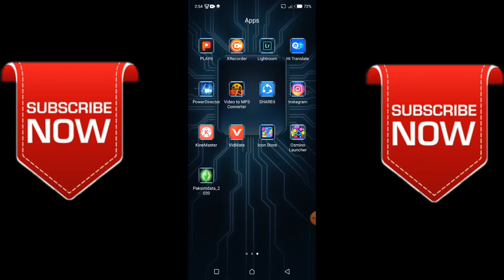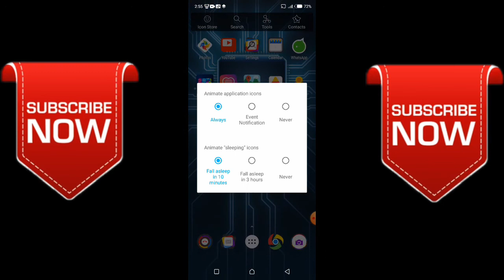How to whiten your mobile phone on the best look //2020 new Tricks//Tricks & Tips 1019 Channel//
Hello friends, in this video you are being told how you can give a great look to your mobile phone.

For that you need an application whose link I am giving below

App Link

Install this app in your mobile phone, in fact it is a launcher with which you can install and give a great look to your mobile phone.